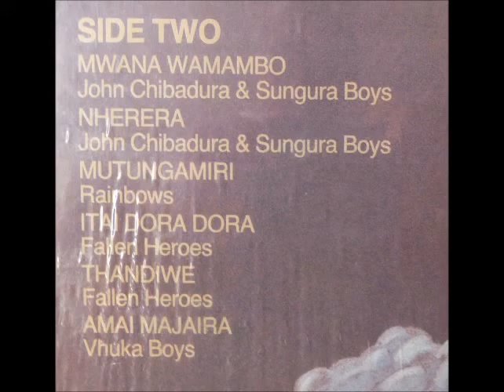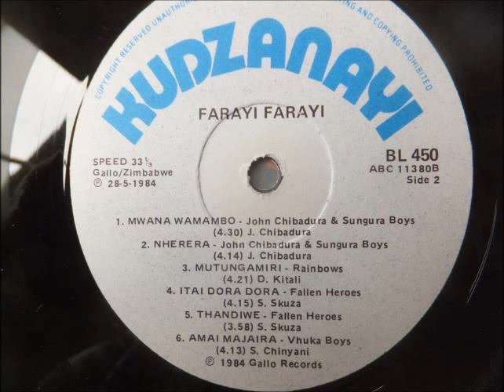john chibadura & sungura boys --- nherera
farayi farayi
happy sounds of zimbabwe